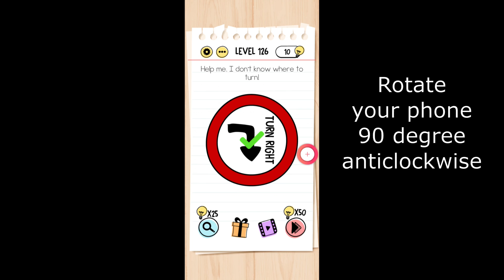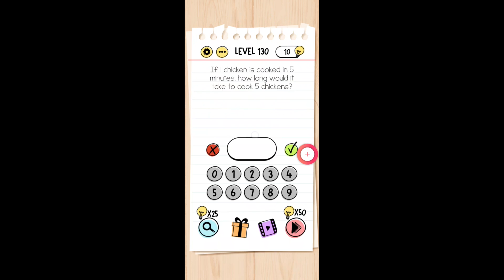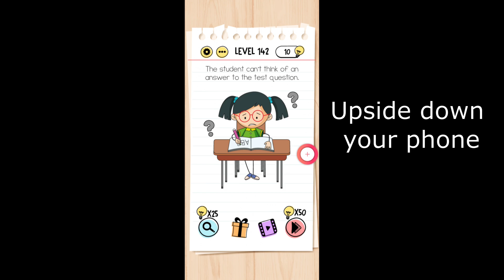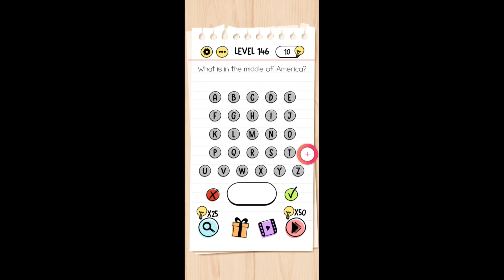Brain Test : Tricky Puzzles l Level 101-150 Walkthrough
Brain Test : Tricky Puzzles Level 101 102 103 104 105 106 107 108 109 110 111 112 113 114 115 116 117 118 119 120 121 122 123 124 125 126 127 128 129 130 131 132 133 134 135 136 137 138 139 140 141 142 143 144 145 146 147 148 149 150 Walkthrough